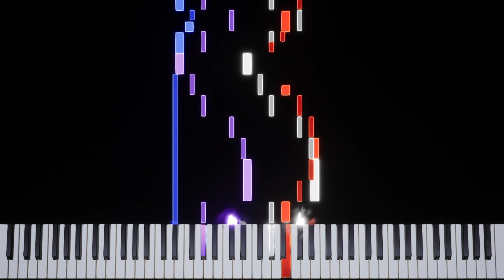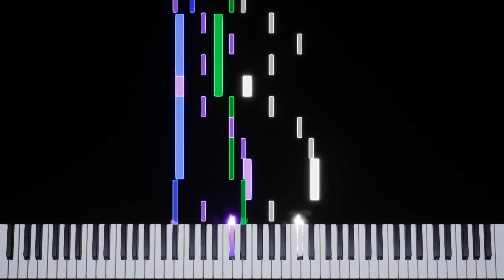Death Note | Near's Theme [Volume III] Transcription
Album: Death Note Original Soundtrack III
Artist: Yoshihisa Hirano / Hideki Taniuchi
BPM: 135 (138 during chorus)
Time Signature & Key: 27/8 (32/8 during chorus) in B major
Transcriber: IronInvoker47